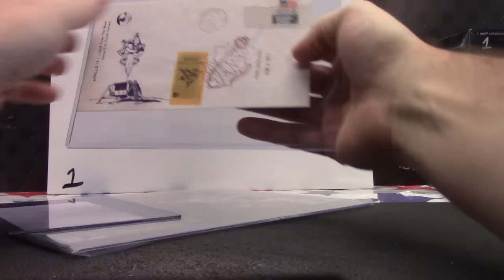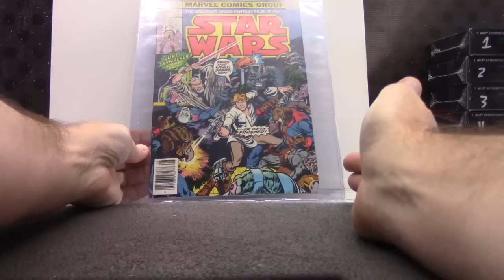Thad's 2016 Super Break Space Infinity Box Break